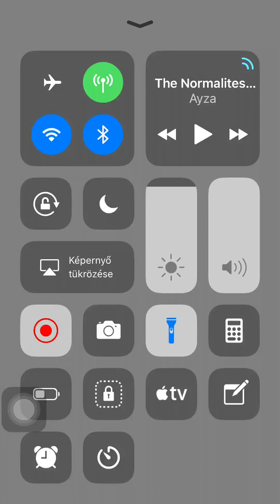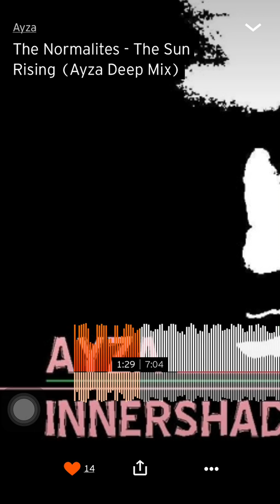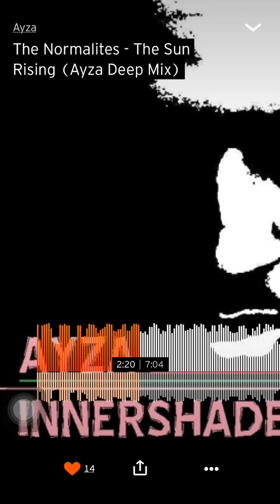The Normalites - The Sun Rizing (Ayza Deep mix)